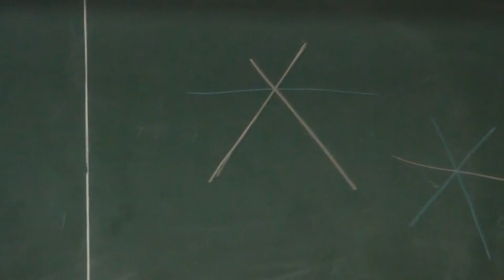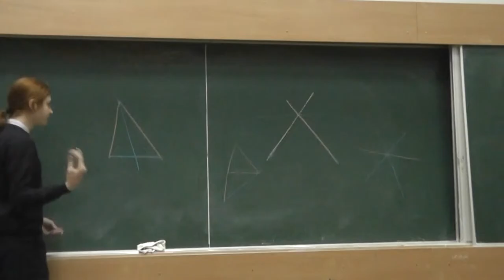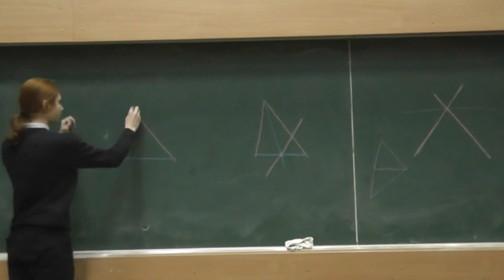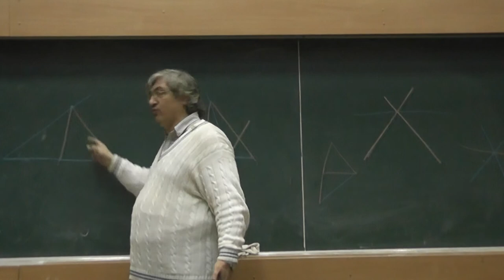16 Красные и синие прямые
На плоскости даны непараллельные прямые двух цветов. Если через любую точку пересечения двух прямых одного цвета проходит прямая другого цвета, то все они проходят через одну точку.
Лошаков Максим.

Пусть на плоскости даны прямые двух цветов. Есть пересекающиеся прямые как первого, так и второго цвета. Если через любую точку пересечения двух прямых одного цвета проходит прямая другого цвета, обязательно ли все они проходят через одну точку?